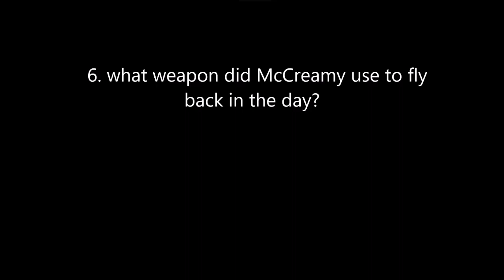THE FORTNITE QUIZ